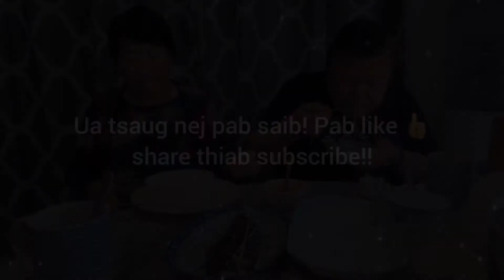cabbageroll and grilled khmer meat sticks